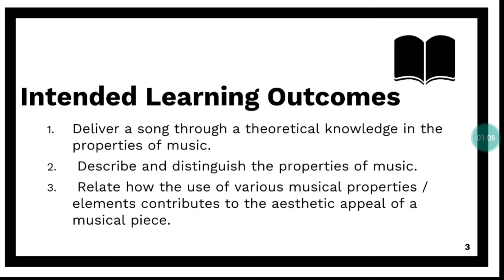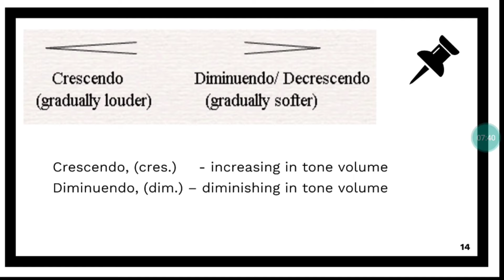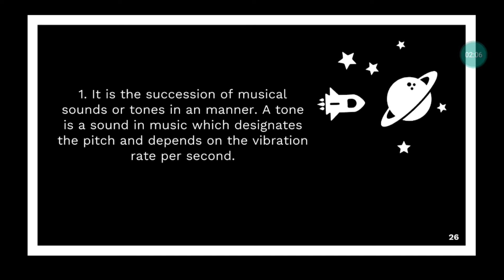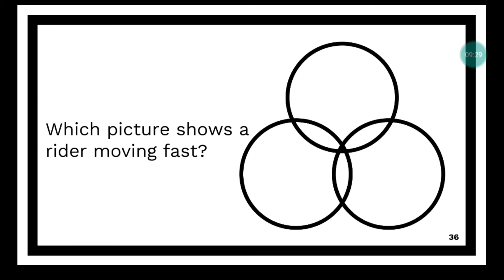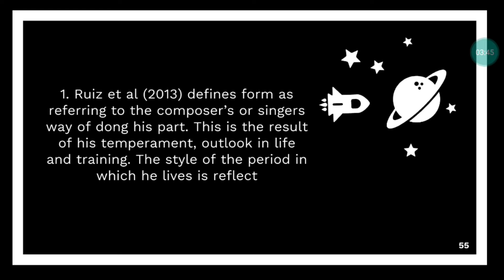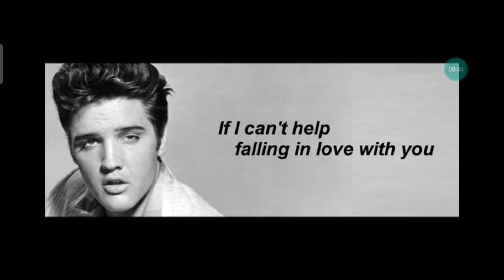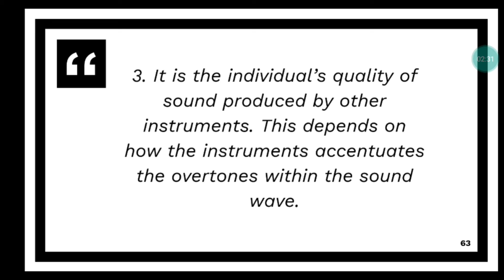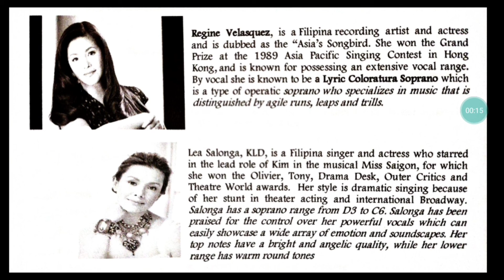Properties of Musical Sound| Teaching Music in the Elementary Grades| Cebu Technological University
Properties of Musical Sound
-Dynamics
-Rhythm
-Melody
-Harmony/Texture
-Tempo or Duration of Tone
-Style / Form
-Timbre or Tone Color